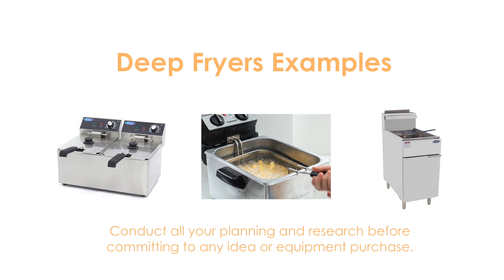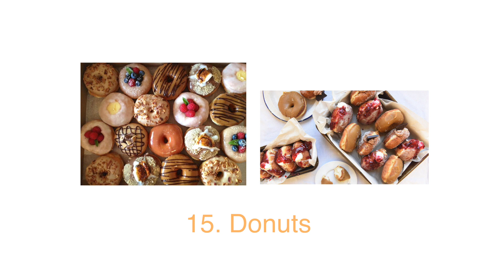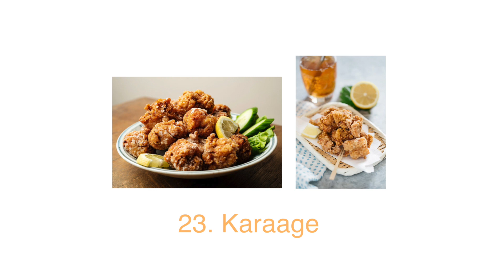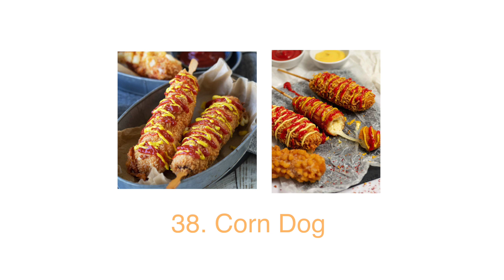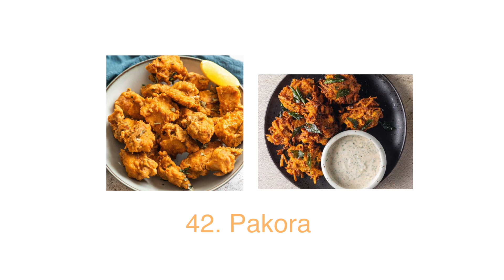45 Street Food Ideas You Can Do With a Deep Fryer | Street Food Business Ideas Anyone Can Start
In this video, I share my 45 street food ideas you can do with a deep fryer. Hopefully you can find one or two ideas that you really like and that this will inspire you to start up your own street food business and with a deep fryer as your main piece of equipment.

Honestly, everyone should try starting their business on a trial scale first then work your way up, test the market, see if there's demand and then change and adjust your stall or menu according to your business needs. Best of luck to everyone looking to start their own street food business.

Thanks for watching this video, if you liked this video or found it useful, please LIKE and comment on this video and consider subscribing to the channel for more content like this.

If you would like to support me and the channel, please

NEW videos out every Wednesdays & Saturdays 12pm (GMT)

Thinking of starting your own Market Stall Business?